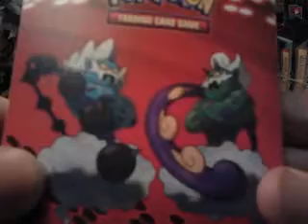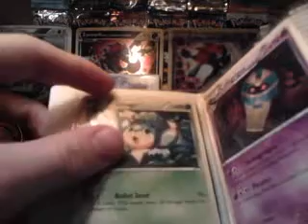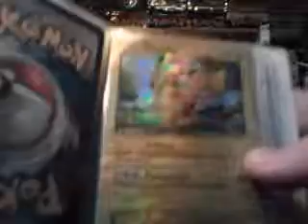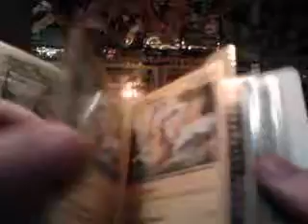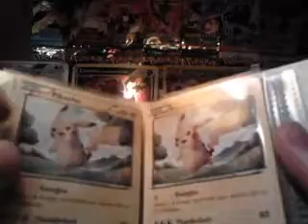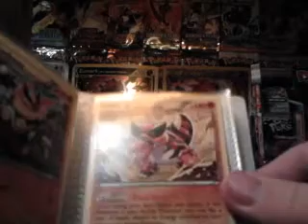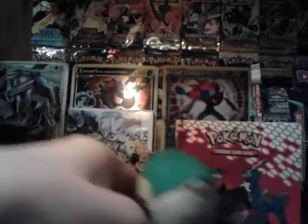Pokemon Cards 4 Trade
Yep PM me baby.